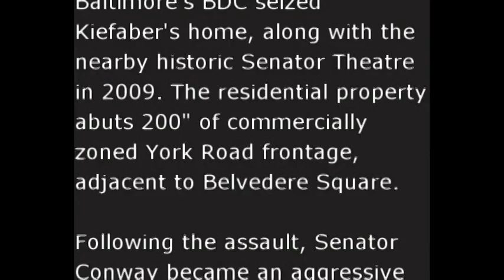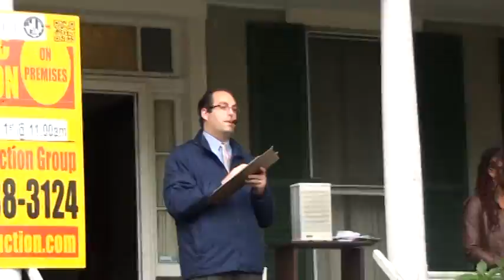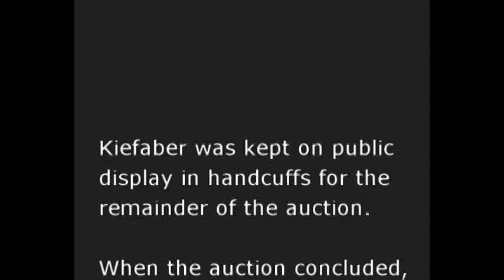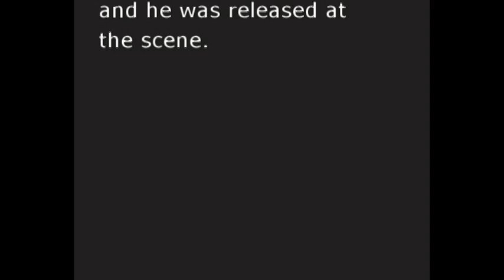Senatorgate: The Movie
This video, edited in sequence to 8 minutes, depicts an assault & battery by MD State Senator Joan Carter "Conway, and two unidentified individuals, on Thomas Kiefaber, prior to the 11/1/2013 public "Vacants to Values" auction sale of his former home, located 501 Orkney Road in North Baltimore.

Baltimore's BDC seized Kiefaber's home, along with the nearby historic Senator Theatre in 2009. The residential property abuts 200" of commercially zoned York Road frontage, adjacent to Belvedere Square.

Following the assault, Senator Conway became an aggressive high-bidder at the auction, and Mr. Kiefaber was arrested for filming the proceedings.

The tape concludes with the cuffs going on him to stop his silent, legal filming of the public proceedings from the sidelines.

Kiefaber was then kept on public display in handcuffs for the remainder of the auction.

When the auction concluded, 4th District City Councilman Bill Henry intervened on his behalf. Mr.Kiefaber's intact camera was then zzzzreturned, the handcuffs were removed, and he was released at the scene.